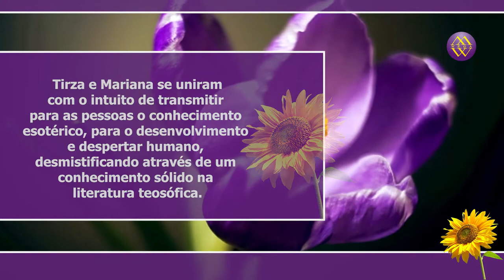#2) Ciclos da vida e da Morte - Tirza Fanini e Mariana Christina G. Pismel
Tirza e Mariana se uniram com o intuito de transmitir
para as pessoas o conhecimento esotérico, para o desenvolvimento
e despertar humano, desmistificando através de um
conhecimento sólido na literatura teosófica.

Segundo vídeo do que  há de ser uma longa série de vídeos para estudos relativos ao desenvolvimento e aprimoramento pessoal e espiritual esse  titulado :Ciclos da vida e da Morte  -  A proposta de estreitamento com fins de estudos  da Wega Produtora  com estes estudiosos se dá em prol a motivar a busca incessante do ser luz, que habita dentro de cada um de nós. Bom vídeo estudo para todos.
Direção de Cesar Felisbino
Finalização e Produção - Wega Produtora